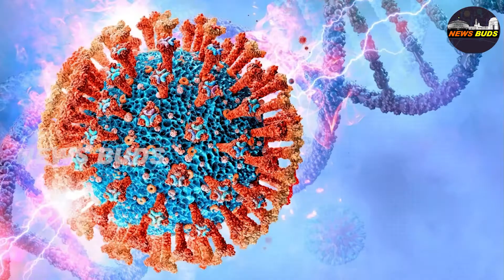Omicron ഇന്ത്യയിൽ ഒമിക്രോൺ ശക്തമാകുന്നു.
"നിലവില്‍ 54 കോടിയിലേറെ പേര്‍ രണ്ട് ഡോസ് വാക്സീനും 82 കോടിയലിധം പേര്‍ ഒരു ഡോസും സ്വീകരിച്ചു കഴിഞ്ഞതിനാൽ പ്രതിരോധം കൂടുതൽ മികച്ചതാകുമെന്നാണ് വിലയിരുത്തൽ"
@NEWS BUDS